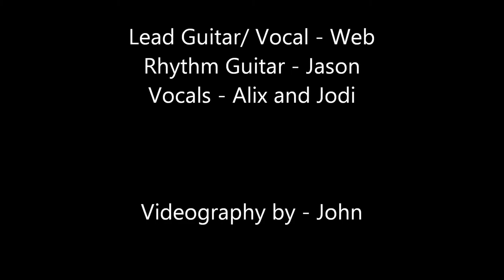The Wedding Song